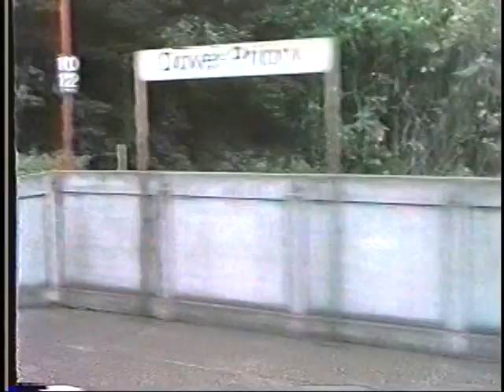BritRail 1987 (Part 0.3 of 4)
BritRail 1987! In June of 1987 the nationalized and nationwide British Rail System was in top operating condition. High speed passenger trains linked major cities in England, Scotland and Wales. InterCity 125 trains, powered by a supercharged diesel locomotive at each end, whisked people along at 125 miles per hour. In contrast, a steam excursion train pulled by the famous Flying Scotsman, represented the elegance of luxury train travel from a bygone era. Tour London and visit the English countryside with shots from the trains as well as from trackside. Relive United Kingdom railroading during the mid-1980s.